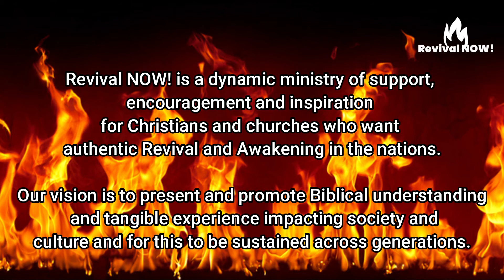What do you do when the world is on fire?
What do you do when the world is on fire?  In this video Dr Chan Abraham explains that, if we are serious about solving our crises, we need to see whether we have missed something important.  One way is to look back to see what the past teaches us.

Dr Abraham takes one of many examples - May 26 1940 when the entire British Army was driven towards the sea by Adolf Hitler and his Nazis.  Desperately outnumbered there appeared no hope.   If the British Army had perished at Dunkirk the Nazi horde would have invaded and overrun Britain.

If Britain had fallen in 1940 then so would many others; the world would have descended into darkness and oppression.  Life would have been very different for us today.  it was a time of great fear and anxiety for a coming calamity.

Dr Abraham shows world is in the grip of fear today, whose effects are greater than any disease.  He gives a clear call that America and Britain must rise again from our calamities and give moral leadership that maps the path to true freedom.